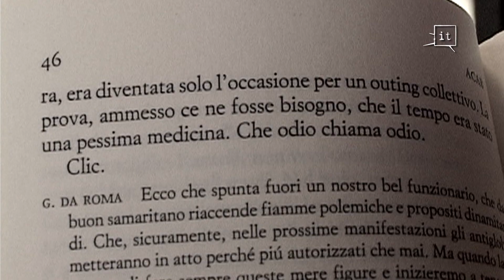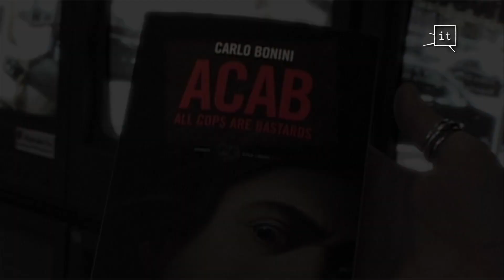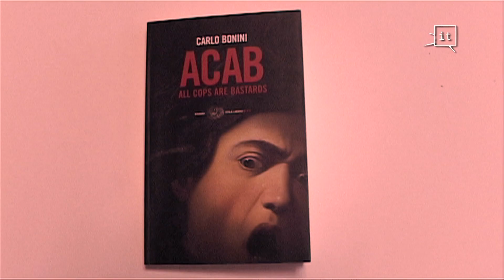Carlo Bonini - ACAB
Il giornalista e scrittore Carlo Bonini si racconta alle telecamere di NONLEGGERE e ci svela tutti i segreti del suo romanzo "ACAB: all cops are bastare"

- 'A Cipolla, ma 'sto cesso non lo riesci a fa' cammina'? O pensi che aspettano noi all'Olimpico?

Forse aveva ragione, er Cicoria. Ma con tutto che andava a tavoletta e il rumore nell'abitacolo era quello di un biplano, la Multipla di più non poteva dare. La lancetta del tachimetro era inchiodata sui centodieci. Come se le avessero dato del mastice. E, comunque, non erano neanche le 10 del mattino. A Roma-Juve mancavano ancora cinque ore. I cartelli dell'A1 avevano appena indicato l'uscita per Frosinone. Novanta chilometri, un'ora o giù di lì, e l'Olimpico li avrebbe accolti come ogni domenica.

Con un occhio allo specchietto, Cipolla controllò compiaciuto il retro dell'abitacolo. La bandiera giallorossa, a mo' di drappo, era distesa sulla cappelliera, le sciarpe piegate sui sedili. La stecca di sigarette aperta da poco era incastrata tra il freno a mano e il sedile anteriore. La puzza di nicotina era già pungente. La trasferta aveva i suoi riti e nel rispetto dei dettagli si misurava quello per la scaramanzia.

NonLeggere